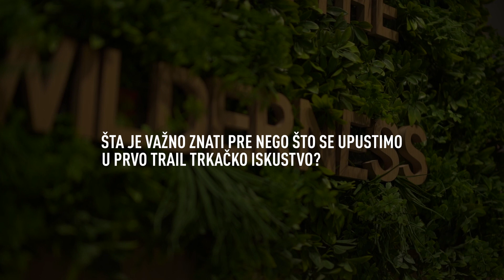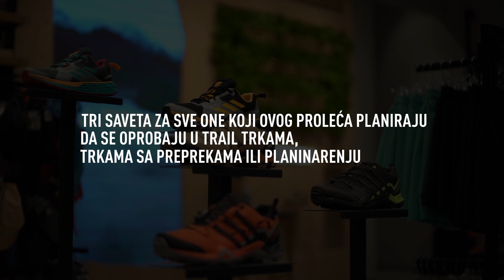TRIBALION: Najluđa sportska aktivnost na našim prostorima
Sportske aktivnosti u prirodi sve su popularnije. Posebno tokom prolećnih i letnjih dana.
Upravo na Tari 8. maja će biti održana svojevrsna sportska avantura. Tribalion trka koja se po peti put održava ove godine nosi slogan "Feel the freedom". Reč je o trci sa preprekama kroz neke od najtežih planinskih terena, na 1150 metara visinske razlike.

Kao neko sa iskustvom u ovom tipu sportskih aktivnosti, Lidija otkriva šta su to trail trke, kako se pripremiti za Tribalion, zašto ga ne treba propustiti i zašto je oprema iz adidas Terrex linije idealna za rekreaciju u prirodi.